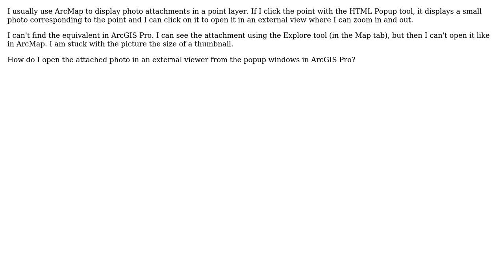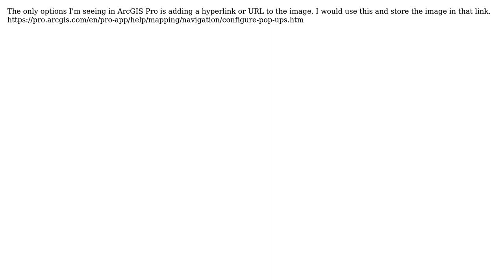GIS: Viewing photo attachments in ArcGIS Pro (3 Solutions!!)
GIS: Viewing photo attachments in ArcGIS Pro

With thanks & praise to God, and with thanks to the many people who have made this project possible! | Content (except music & images) licensed under CC BY-SA | Music | Images & others | With thanks to user TurboGraphxBeige user PolyGeo user jtm hoogenboom user Jacob Helfman user Crystal Hocking and the Stack Exchange Network Trademarks are property of their respective owners. You are responsible for your own actions.